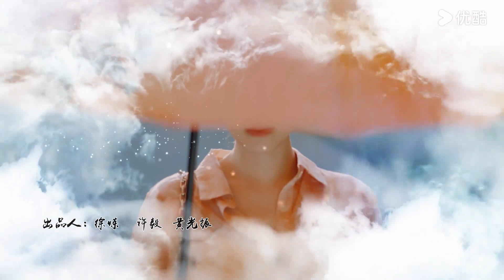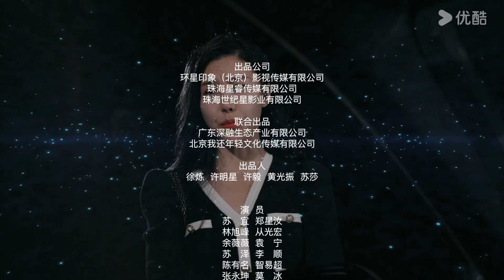ENGSUB【听见你的心声 Hear Your Heart】EP11 | 异瞳少女纠缠千年的宿命 | 郑星汝/智易超 | 剧情片 | 优酷 YOUKU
★以下地区观看正片请移步优酷国际版APP：泰国、印度尼西亚、越南、马来西亚、新加坡、菲律宾、中国香港、中国澳门、中国台湾 。欢迎下载优酷国际版APP，不管您所处何地都能享受《听见你的心声》全集多语种字幕噢，加入优酷国际版APP会员，更能抢先观看更多会员集数！

【听见你的心声 Hear Your Heart】拥有异色瞳孔的花店老板兼鉴情师苏宜，能听见别人心里的声音。一次机缘巧合下， 她遇见了回国创业的林旭峰。二人接连莫名相遇，渐生情愫。不料两人的真爱之吻，却开启了尘封千年的记忆。千年前尘封的记忆苏醒，前世的恩怨，今生的由再次重逢，二人该何去何从呢？

★主演：郑星汝/智易超
★集数：12集

0:00 The International Website youku.tv is now available!
02:00 Download YOUKU International APP to get early access to the full show